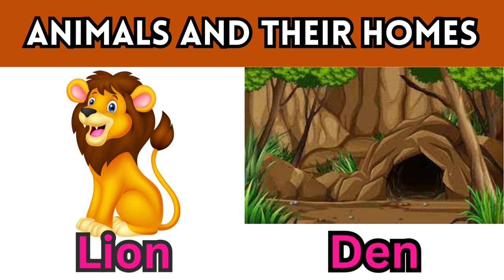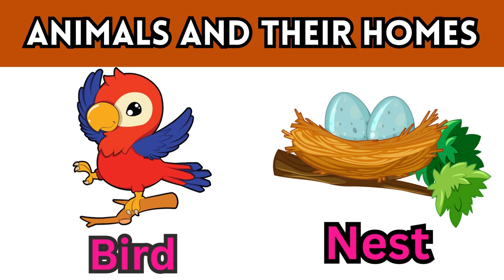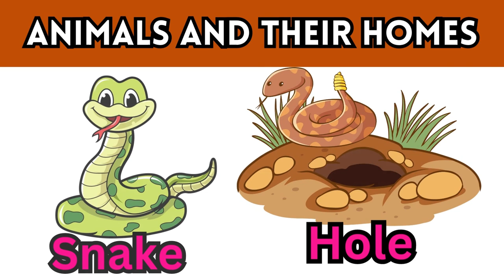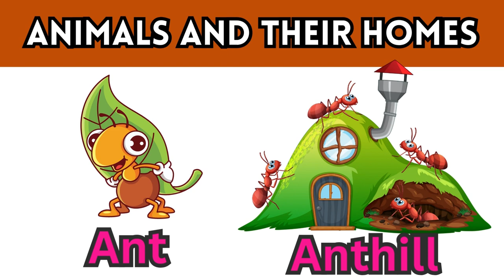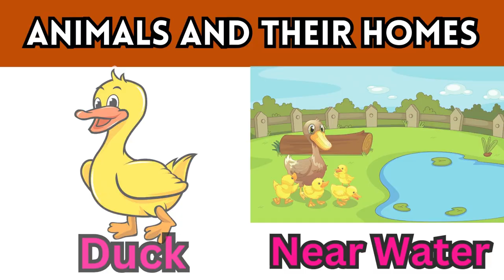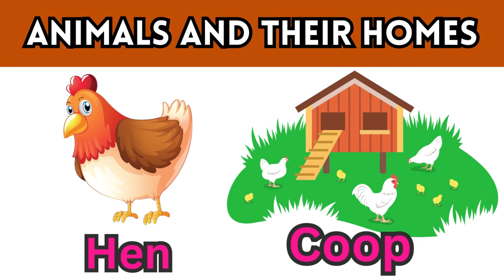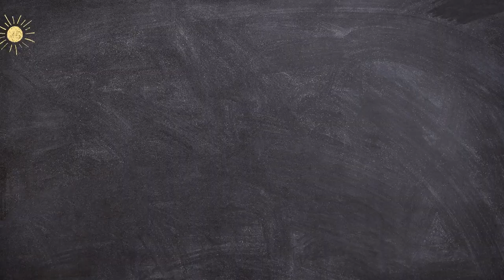Animals and their homes | Animals home | Home of animals | Animal shelter for kids@CrazyKidsTV-2023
Lion lives in a den
Elephant lives in a forest
Dog lives in a kennel
Bear lives in a cave
Tiger lives in a den
Deer lives in a grassland
Horse lives in a stable
Cow lives in a shed
Giraffe lives in a savannah
Monkeys live on trees
Camel lives in a desert
Bird lives in a nest
Frog lives near ponds
Donkey lives in a stable
Snake lives in snake hole
Rabbit lives in a burrow
Aunt lives in an anthill
Hippopotamus lives near river banks
Panda lives in a bamboo forest
Ducks live near water ponds rivers or lakes
Fish lives in water
Spider livers in a web
Bee lives in a beehive
Cat lives in a cattery
Hen lives in a coop
Mouse lives in a hole
Sheep lives in a pen
Pig lives in a sty